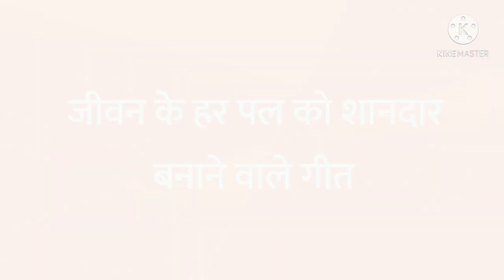052-गौरल खड़ी कमरे में-with lyrics